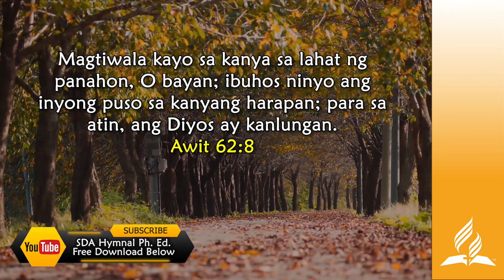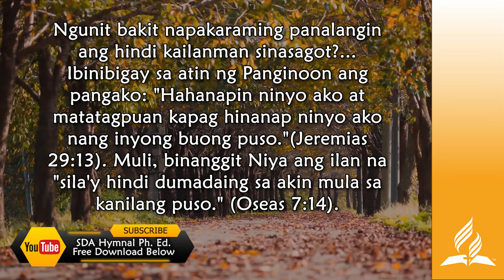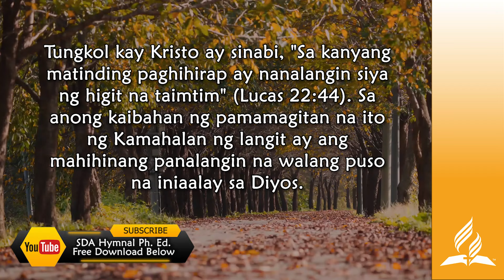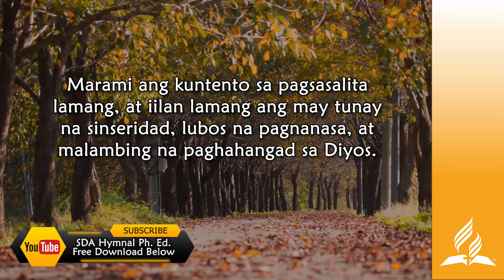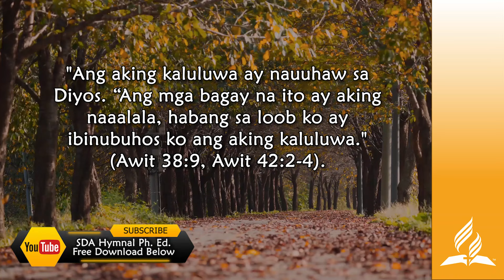Mar 7, Taimtim na Panalangin “March 7” Sa Mga Makalangit na Dako